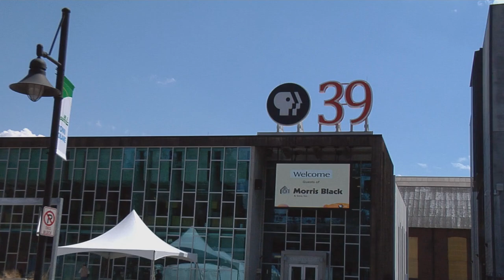Lamb Tenderloins Wrapped in Phyllo | Chef Robert Wiedmaier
Lamb Tenderloins Wrapped in Phyllo | Welcome to The Chef's Kitchen! We're here with Chef Robert Wiedmaier, of Marcel's in Washington DC, where he will be using phyllo pastry to wrap lamb tenderloins and serves it with baby carrots.